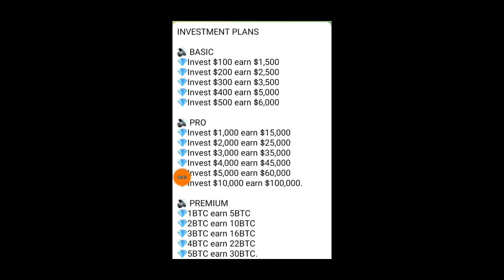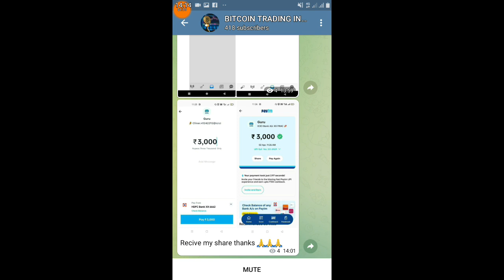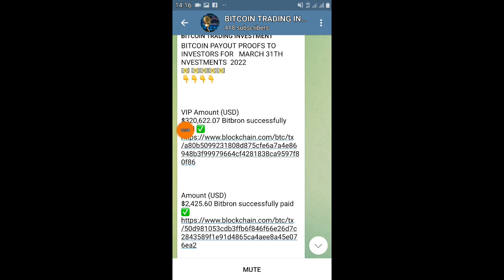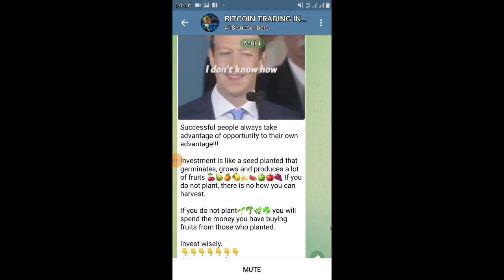Big Earning Project invest 100$ return 1500$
big project telegram group link

INVESTMENT PLANS

🔊 BASIC
💎Invest $100 earn $1,500
💎Invest $200 earn $2,500
💎Invest $300 earn $3,500
💎Invest $400 earn $5,000
💎Invest $500 earn $6,000

🔊 PRO
💎Invest $1,000 earn $15,000
💎Invest $2,000 earn $25,000
💎Invest $3,000 earn $35,000
💎Invest $4,000 earn $45,000
💎Invest $5,000 earn $60,000
💎Invest $10,000 earn $100,000.

🔊 PREMIUM
💎1BTC earn 5BTC
💎2BTC earn 10BTC
💎3BTC earn 16BTC
💎4BTC earn 22BTC
💎5BTC earn 30BTC.

💡ALL RETURNS ARE SCHEDULE, FOR 12 HOURS, UPON CONFIRMATION OF PAYMENTS.

Any, Suitable For Investor's
Bitcoin and Skrill.